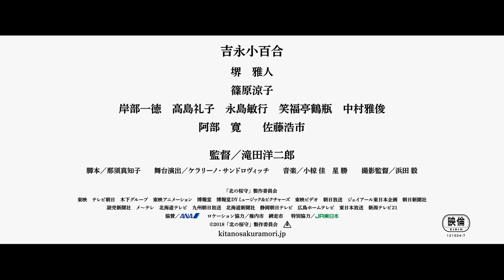吉永小百合主演・北の三部作、最終章／映画『北の桜守』特報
吉永小百合の120本目の出演作となる映画『北の桜守』。体感温度－20℃ を超える極寒の北の地で魅せた吉永小百合演じる“強き母”が 初お披露目!! 『北の零年』『北のカナリアたち』に次ぐ北の三部作、最終章。監督は『おくりびと』の滝田洋二郎。
2018年3月公開